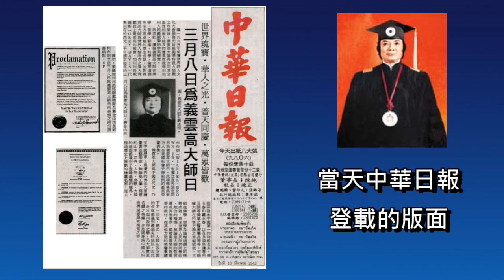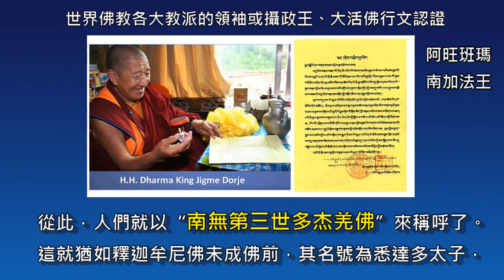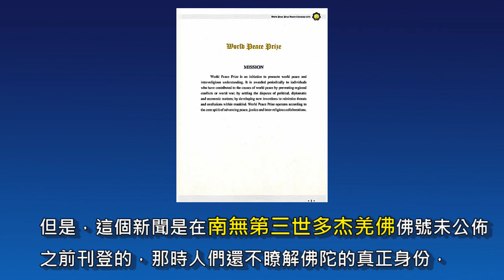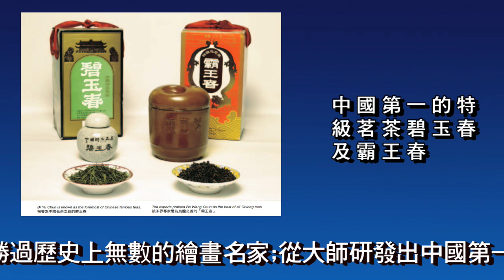世界瑰寶華人之光普天同慶萬眾皆歡 三月八日為義雲高大師（H.H. 第三世多杰羌佛 ）日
二零零八年四月三日，由全球佛教出版社和世界法音出版社出版的《多杰羌佛第三世》記實一書在美國國會圖書館舉行了莊嚴隆重的首發儀式，美國國會圖書館並正式收藏此書，自此人們才知道原來一直廣受大家尊敬的義雲高大師、仰諤益西諾布大法王，被世界佛教各大教派的領袖或攝政王、大活佛行文認證，就是宇宙始祖報身佛多杰羌佛的第三世降世，佛號為第三世多杰羌佛，從此，人們就以“南無第三世多杰羌佛”來稱呼了。這就猶如釋迦牟尼佛未成佛前，其名號為悉達多太子，但自釋迦牟尼佛成佛以後，就改稱“南無釋迦牟尼佛”了，所以，我們現在稱“南無第三世多杰羌佛”。尤其是，二零一二年十二月十二日，美國國會參議院第614號決議正式以His Holiness來冠名第三世多杰羌佛（即H.H.第三世多杰羌佛），從此南無第三世多杰羌佛的稱位已定性。而且，第三世多杰羌佛也是政府法定的名字，以前的“義雲高”和大師、總持大法王的尊稱已經不存在了。但是，這個新聞是在南無第三世多杰羌佛佛號未公佈之前刊登的，那時人們還不瞭解佛陀的真正身份，所以，為了尊重歷史的真實，我們在新聞中仍然保留未法定第三世多杰羌佛稱號前所用的名字，但大家要清楚，除H.H.第三世多杰羌佛的名字是合法的以外，在未法定之前的名字已經不存在了。

世界瑰寶•華人之光•普天同慶•萬眾皆歡
三月八日為 義雲高大師 （H.H. 第三世多杰羌佛 ）日

繼一九九五年榮獲世界詩人文化大會頒發元首級國際特級大師證之殊榮後， 義雲高大師 （H.H. 第三世多杰羌佛 ）再次因其全面性和無人能及的優異成就得到加州人民最誠摯的崇高敬意。
     為表彰，讚揚 義雲高 （H.H. 第三世多杰羌佛 ）大師在佛學、哲學、藝術、科學、倫理道德等全方面卓越的傑出成就，並對 義雲高 （H.H. 第三世多杰羌佛 ）大師為世界人類所作之偉大貢獻致上崇崇的敬意，加州州長戴維斯（GRAY DAVIS）代表州府於西元二千年頒定每年的三月八日為 義雲高 （H.H. 第三世多杰羌佛 ）大師日，舊金山市市長布朗（WILLIEL BROWN JR。）也獨立宣告頒定同日為 義雲高大師日，此項殊榮為東方人在美國社會史無前例的最高榮譽表徵。
    義雲高大師為中國近代史，乃至中國歷史上最優秀的佛法大家與繪畫書法藝術家，無論是工筆，寫意的山水，花卉，人物，鳥獸，大師的造詣都達到了登峰造極的境界，勝過歷史上無數的繪畫名家;從大師研發出中國第一的特級茗茶碧玉春及霸王春，以及多項榮獲專利及頭等獎章之醫療藥品等等，可略窺大師在科學方面之卓越成就，大師在佛學，哲學及倫理道德上的殊勝成就，為全世界人民所共同景仰，效仿的楷模，無論是大師的哲言選或其他著作，都被國際間列為重要的教材，在其他方面的榮譽事蹟不一而定，總之，大師在各方面的成就都達到最頂尖的地位，因此，此次加州政府之舉，乃大師實至名歸之榮耀，亦是同身為中國人的我們深感與有榮焉之幸。